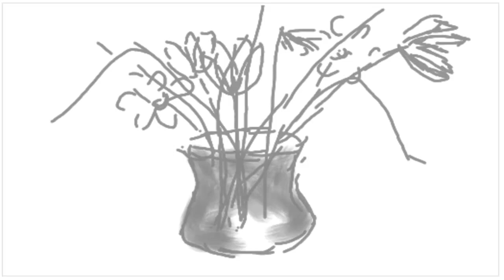PR10 "Special" Fl Studio "The Tenth" by Capraise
The five abo or tenth video special whatever!
This are my first tryings made with an electronic device, which I have made a year ago.
I made the picture at the same time with Colors! 3D
I did It with "Rythmik" on a Nintendo 3DS. It is difficult because you can't decide the length of the tone.
I highly recommend to hear it with headphones.

Used programs:
Rytmik
Colors! 3D
Audacity

Das fünfte Abbo- oder zehnte Videospecial wie auch immer!
Dies sind meine ersten Versuche, Musik auf einem elektronischen Gerät zu machen. Diese machte ich vor einem guten Jahr. Das Bild malte ich zur selben Zeit mit Colors! 3D.
Ich komponierte dieses Stück mit Rytmik auf einem Nintendo 3DS. Es war kompliziert, weil man die Tonlänge gar nicht festlegen konnte.
Ich empfehle dies mit Kopfhörern zu hören.

Vielen Dank fürs hören.

Verwendete Programme:
Rytmik
Colors! 3D
Audacity